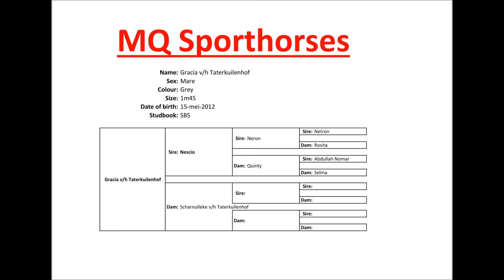Gracia free jumps 24012016